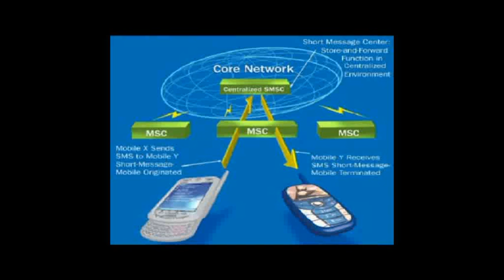Exploring Webcams, Video Recording, and Screen Capture | Video Maker Guide Part 10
Welcome to Part 10 of our Video Maker Guide series! In this episode, we dive into the fascinating world of webcams, video recording techniques using Movie Maker, understanding aspect ratios, the concept of "nations" in video editing, and how to capture screenshots within your videos.
🎥 What is a Webcam?
Discover the magic behind webcams and their role in creating captivating videos. Learn how webcams enhance your content creation experience and bring you closer to your audience.
📹 How to Record Videos using Movie Maker:
Master the art of video recording with Movie Maker. Follow our step-by-step guide to capture your moments, add effects, and produce stunning videos that tell your story in a unique way.
📐 Understanding Aspect Ratios:
Get insights into the significance of aspect ratios in video production. Learn how to choose the right aspect ratio for your videos to ensure they look amazing on any screen.
🌍 Exploring the Concept of "Nations":
Delve into the concept of "nations" in the world of video editing. Understand how to group and organize your video clips for efficient editing, creating a smooth and coherent visual narrative.
📸 Capturing Screenshots in Video Movie Maker:
Uncover the secrets of capturing screenshots directly from your videos using Movie Maker. Learn how to freeze those special moments and create compelling thumbnails or promotional images.
Whether you're a beginner or looking to refine your video creation skills, this episode has something exciting for everyone. Join us in demystifying webcams, mastering video recording, and exploring the world of video editing "nations." Plus, don't miss our pro tip on taking screen snapshots using Movie Maker!